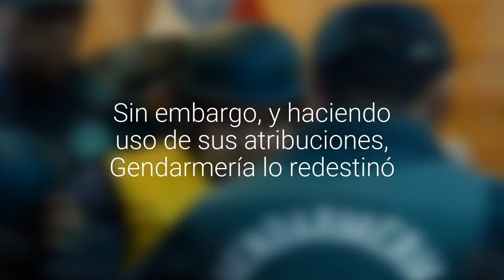Formalizado por violación con homicidio de la pequeña Ámbar cumplirá prisión preventiva…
Andrés Espinoza Aravena pasó esta mañana a control de detención. El tribunal ordenó que fuera derivado a Petorca. Sin embargo, y haciendo uso de sus atribuciones, Gendarmería lo redestinó.